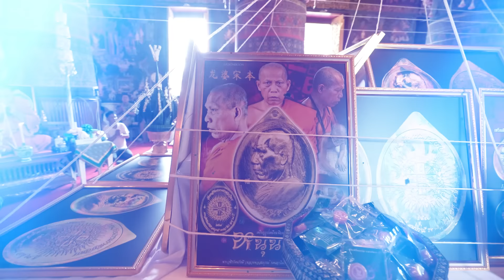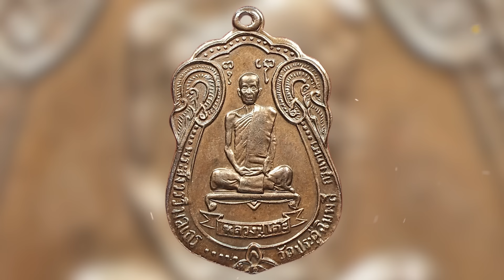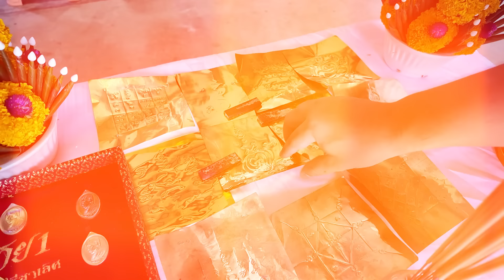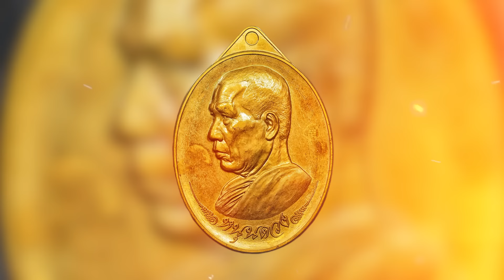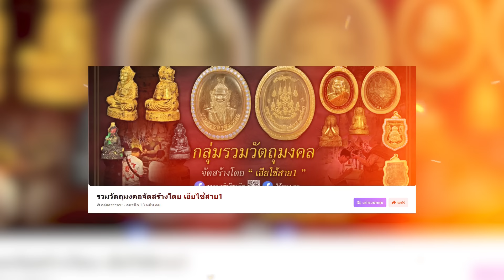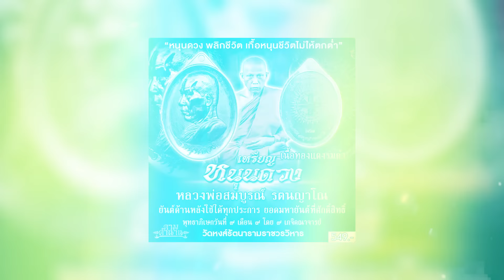พิธีพุทธาภิเษก เหรียญหนุนดวง หันข้างรุ่นแรก หลวงพ่อสมบูรณ์ รตนญาโณ ตามตำนาน | [Koboykrush]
พิธีพุทธาภิเษกเหรียญหนุนดวง หันข้างรุ่นแรก หลวงพ่อสมบูรณ์ แห่งวัดหงส์รัตนารามราชวรวิหาร ผู้โด่งดังในเรื่องตะกรุดหนุนดวง ชื่อเสียงโด่งดังถึงขั้นคนต่างประเทศเข้ามากราบและเช่าวัตถุมงคลของท่านทุกวัน ด้วยความเมตตาและฤทธิ์เดชของท่านทำให้มีผู้คนนับถือและฝากตัวเป็นศิษย์มากมาย

นี่เป็นอีกหนึ่งพิธีที่มีความเข้มขลังและเกจิคณาจารย์ ๙ องค์ พร้อมปลุกเสกอธิษฐานจิตในวันที่ ๙ เดือน ๙ บอกเลยว่าใครได้รุ่นนี้ไปมีแต่ความก้าวหน้า เสริมดวงชะตาชีวิต พลิกชีวิตจากร้ายกลายเป็นดี แน่นอนครับ🙏